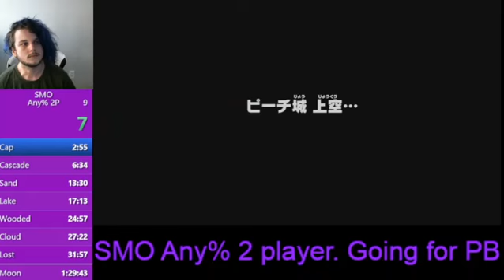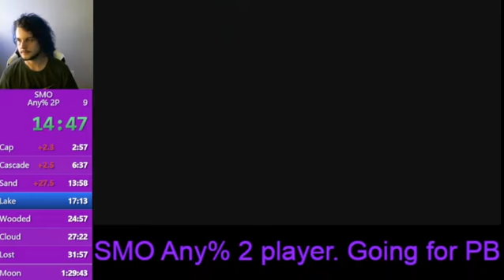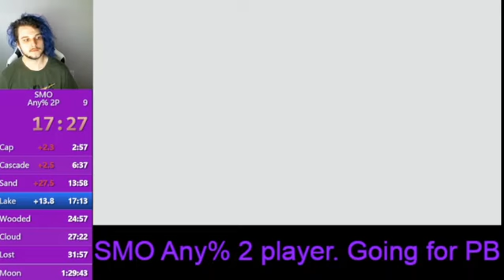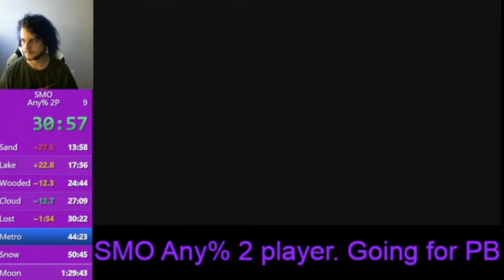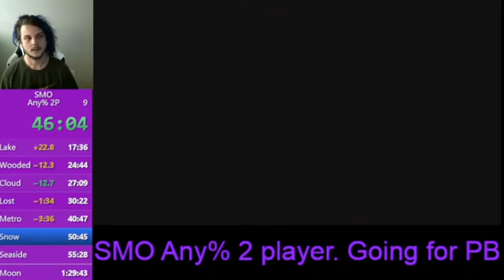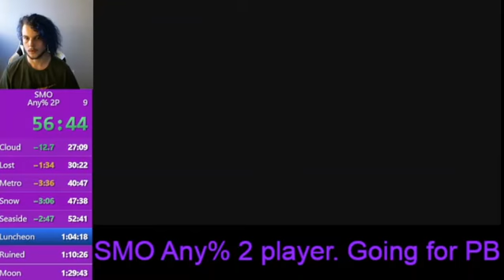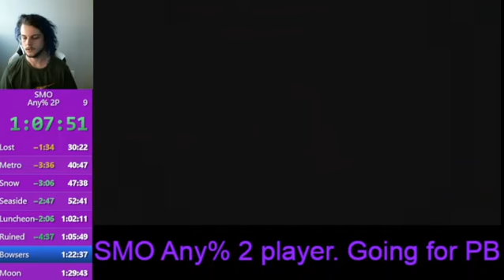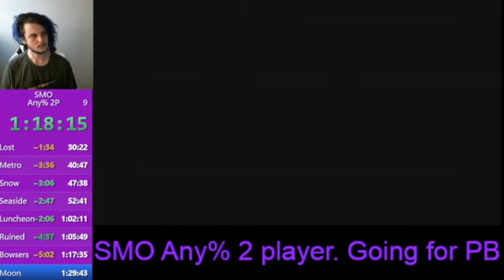SMO 2 Player 1:24:40. First submitted PB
Mario Odyssey 2 Player 1 Person in 1:24:40. New and first submitted PB. for future runs